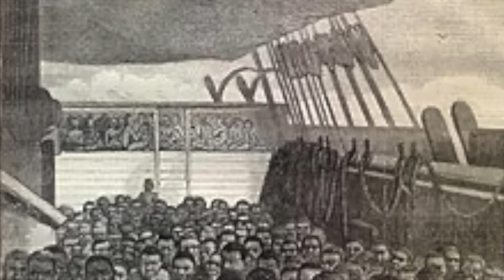Saint Peter Claver | IHS Saints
September 9 is the Feast Day of Saint Peter Claver.

Narrated by Michael Joshua.